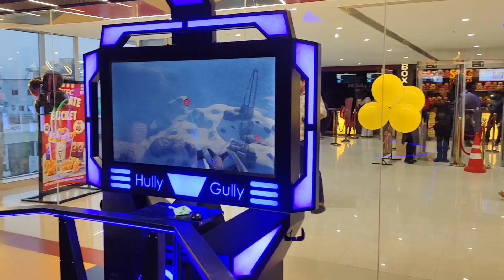Kids Gaming Zone In Eluru CMR Central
||Kids Gaming Zone In CMR Central In Eluru
||Kids play zone Eluru
||SVC Eluru
||CMR Central eluru
||Places to visit in eluru